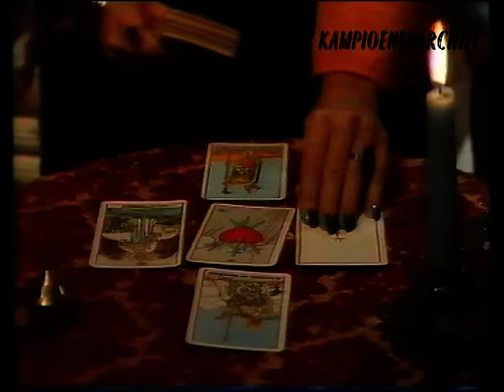F.C. De Kampioenen: Bloopers Seizoen 1 - 4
Deze compilatie bevat alle bloopers uit Reeks 1 en 2, zoals die terug te vinden waren op de originele videocassettes uit begin jaren '90. Niet alle bloopers haalden het tot op de DVD's, vandaar deze upload. In deze compilatie zie je een mix van versprekingen, repetitiebeelden en onvoorziene omstandigheden. Veel plezier!

NOTA: het geluid is soms zachter en soms harder in bepaalde scènes, dat ligt effectief aan het bronmateriaal!